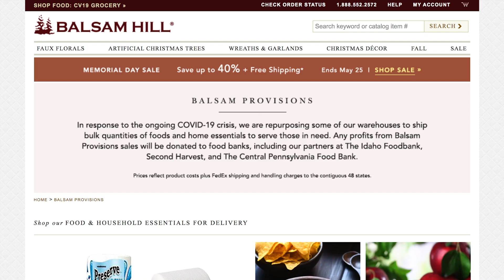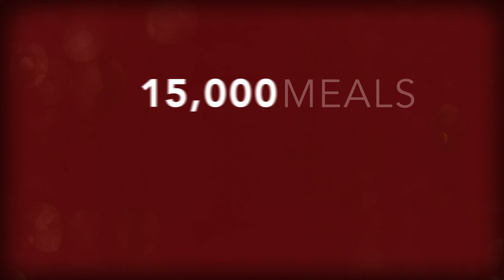2020 Mac's Christmas Message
As we celebrate Christmas, Balsam Hill founder Thomas Harman looks back at the ways we shared joy, stayed connected, and faced challenges together—even while apart. We hope your holidays are filled with meaningful moments to brighten the season.